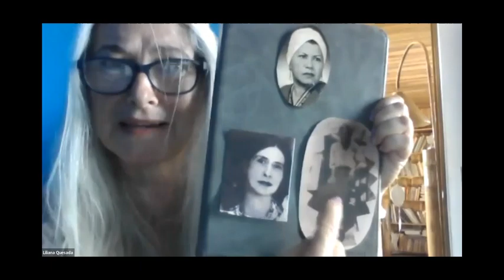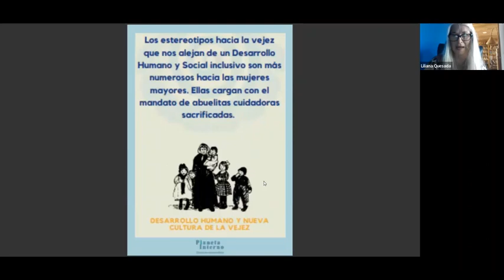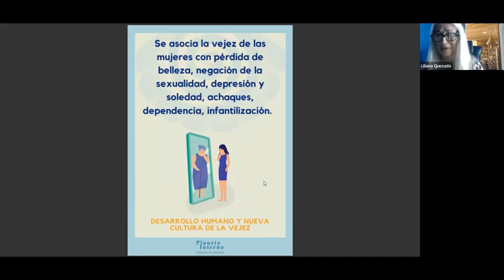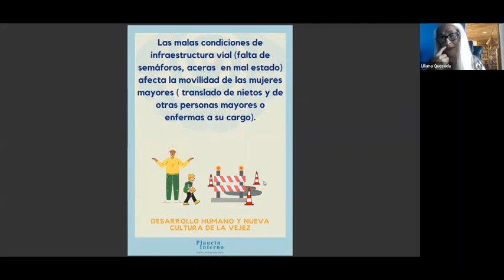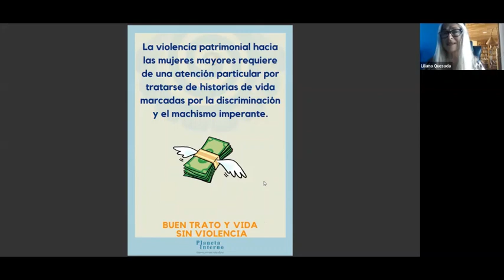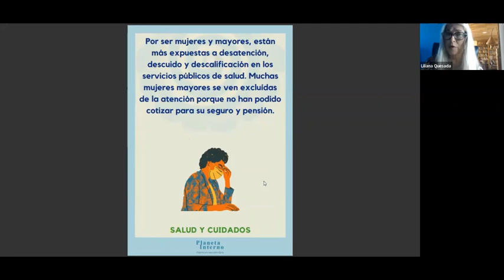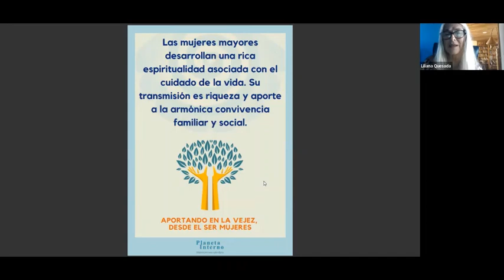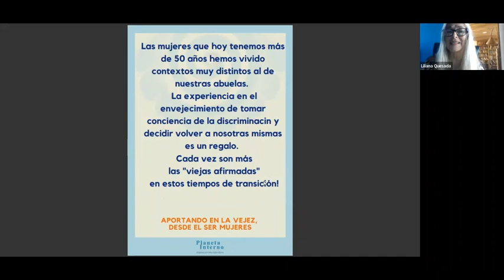La agenda pendiente de las mujeres mayores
En este video Liliana Quesada Saravia, Secretaria Ejecutiva de la ONG Planeta Interno Mujeres por una Vejez Digna, nos comparte sobre la agenda invisibilizada, pendiente, de las mujers mayores.  Su exposición la hizo en el Seminario virtual Las Diversas Vejeces de las Mujeres, realizado el 31 de octubre del 2022 y organizado por Planeta Interno.